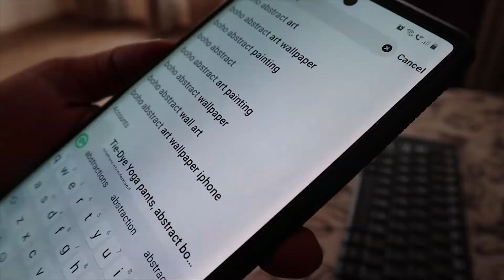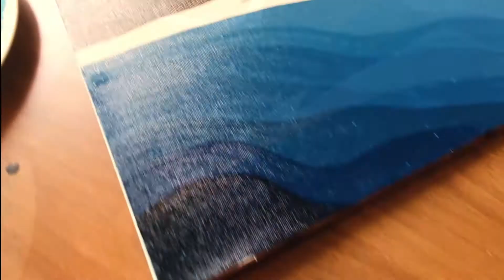Acrylic painting I Art for anxiety I Tutorial I for begginers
Are you feeling anxious and looking for a moment of calm in your day? I made this tutorial so you can take some time out for yourself to heal. Today we're painting a beautiful landscape using acrylics and this tutorial is suitable for all! Thank you all for your amazing support! 😁

SyncID: MB01CRO49UBQEP4